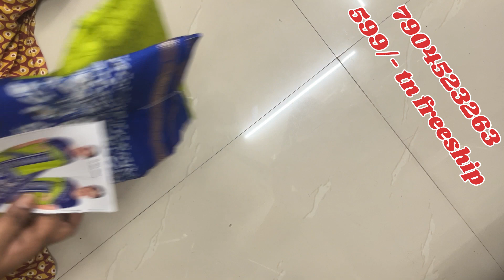new batik silk saree | just 599/- free shipping| kubera pattu sarees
*NO COD*

Sarees reseller group

Reseller group

WhatsApp saree channel link

WhatsApp jewellery channel link